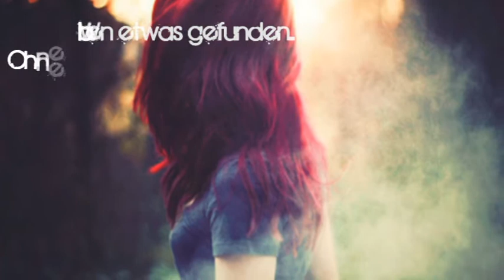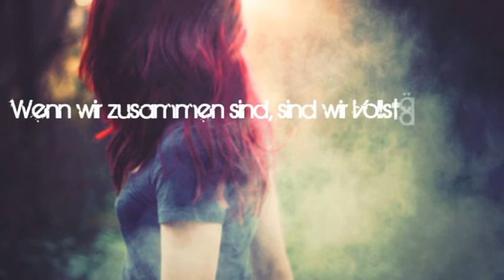Gibt es sie die wahre liebe?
das video hat nichts zu bedeuten c: